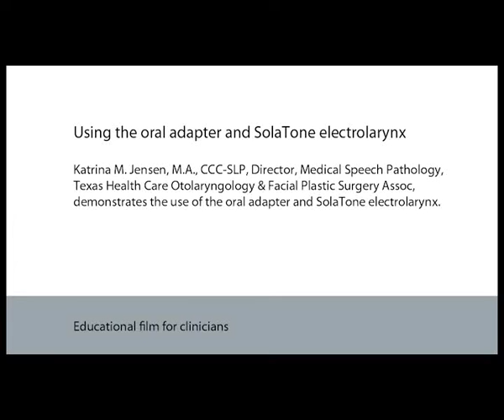Placement of the oral adapter SolaTone - for clinicians